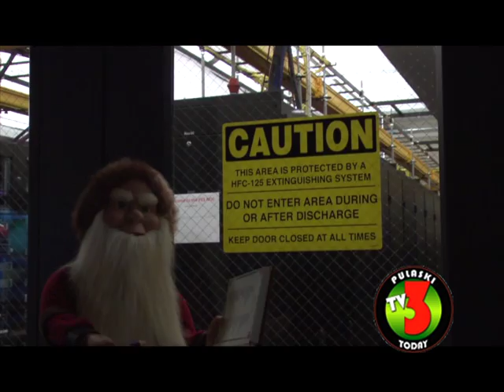Pulaski TV Today - PES - Behind the Scenes